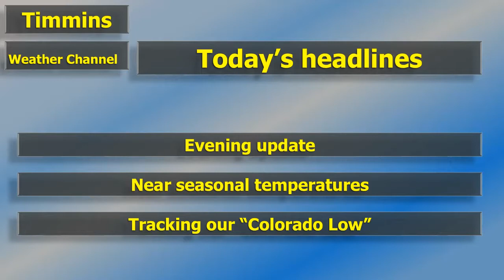Sun Feb 3, 2019 Evening report: Apology / Prepping for significant wx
Sun Feb 3rd, 2019 Apology to my audience for this morning's error.  Reviewing today's conditions.  Prepping for tomorrow's significant weather.

(Monday's conditions, may prompt a simulcast on Timmins Weather channel and Timmins StormWatch).